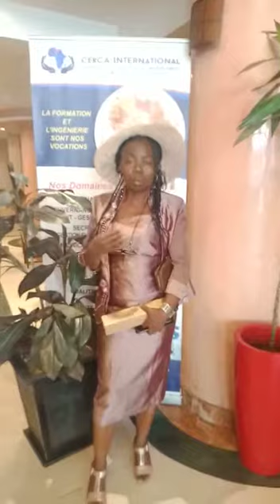TÉMOIGNAGES DES PARTICIPANTS